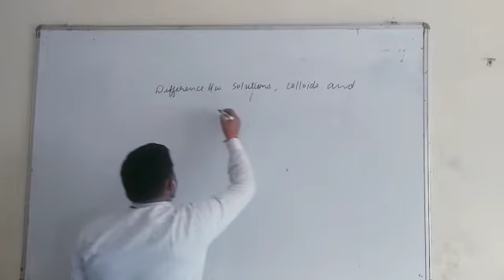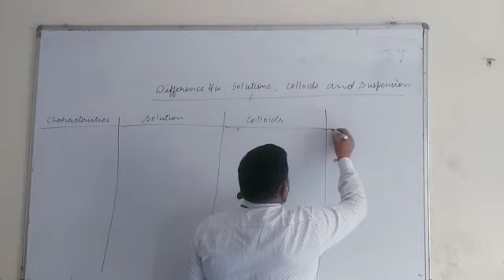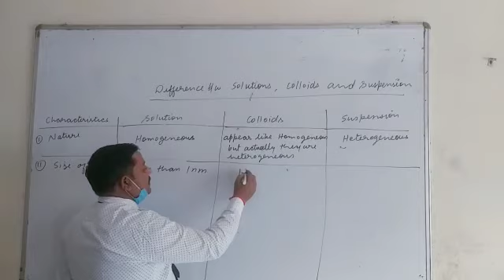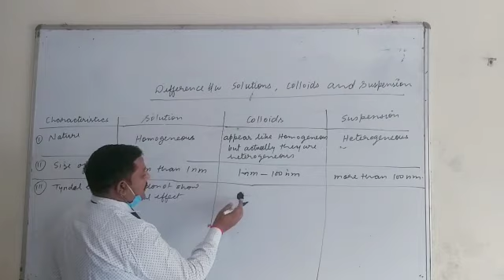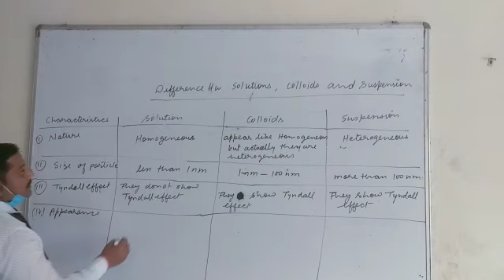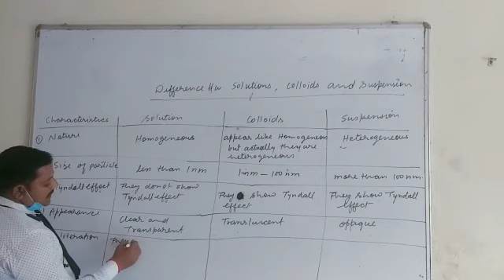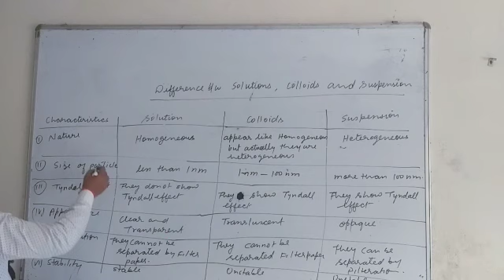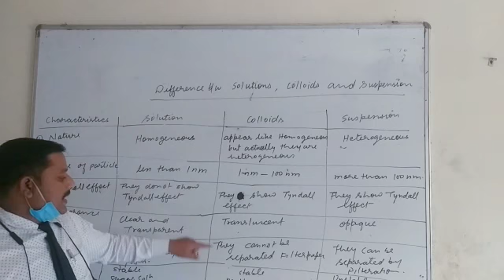Class ix topic- difference between solution,colloids and suspension